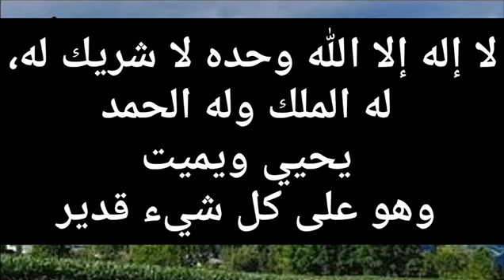duco hadaad akhrisato isla markaasba alle kuuso dirayo malaaig hubeysan oo ku waardiyeeneysa ilaa